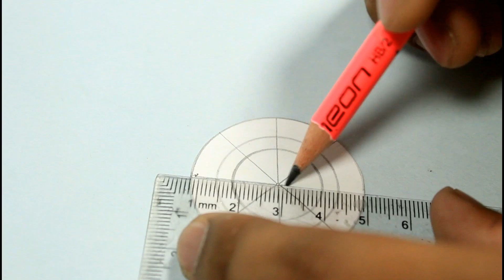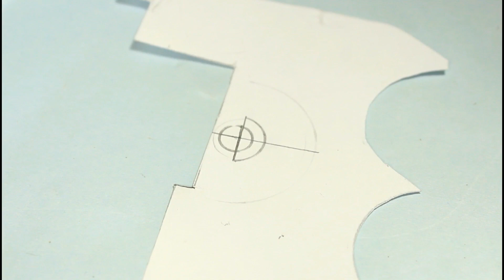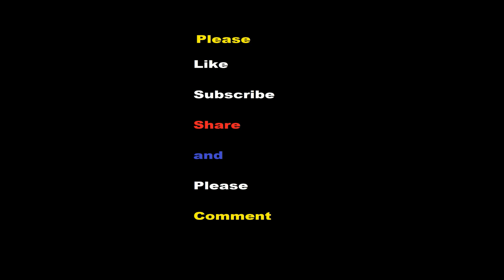Paper Action Figure | Karna The Warrior | Simplecraft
Paper Action Figure

Karna Action figure made by paper,
This character is from holly book Mahabharata.

This action figure   is made by paper. i hope It will help to make action figure's..

What i use to make action figure is mentioned below

1. I use ivory sheets mostly, but i also use any paper like newspaper and a4 sheets it depends on requirements.
2. I use fevicol glue for my actions figure but any other glue is sufficient, it all depends on how strong action figure you want to make.
3. I use scissors of different sizes(its not important). scale for measurements.
4. I use tape for smoothness in rotators.

How to make body frame

How to make Action figure stand

How to make Venom part 1